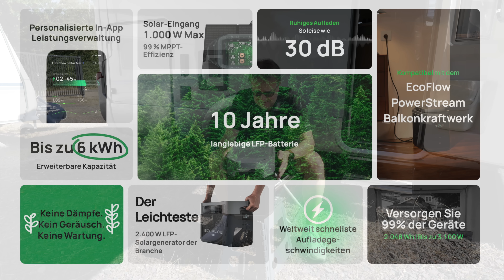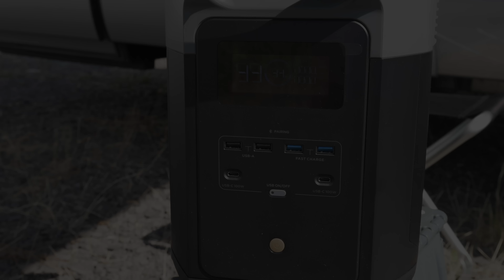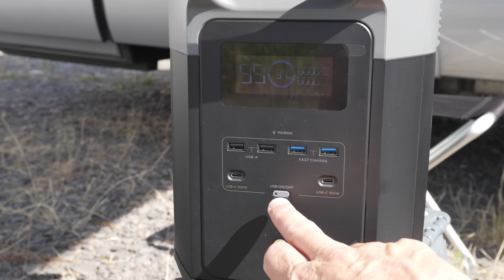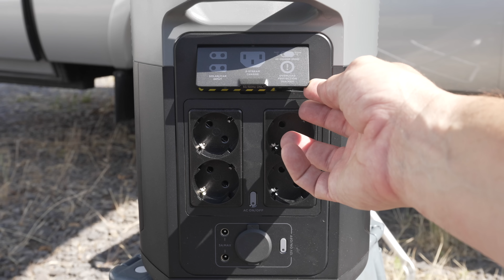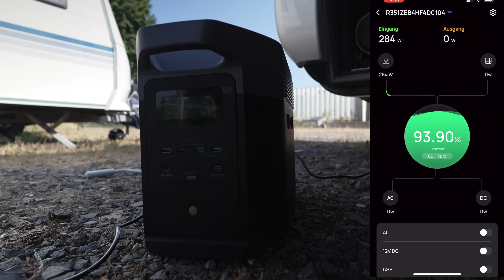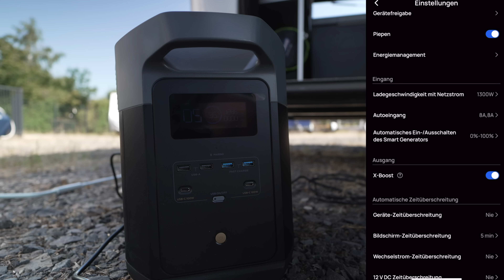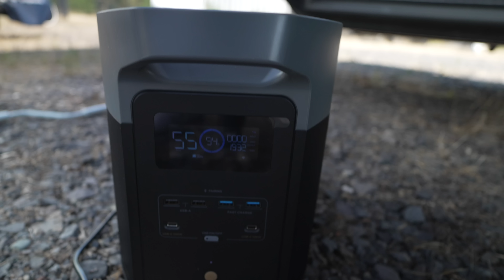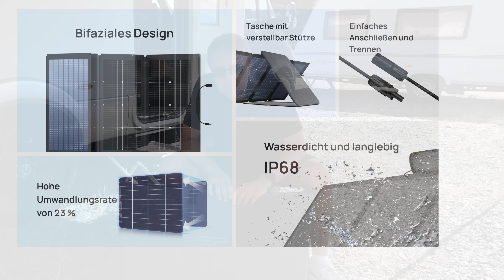Ecoflow Delta 2 MAX & Ecoflow Bifaszial Solarmodul 220wp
00:00 Start
00:51 Delta Max vs. Delta 2 Max
04:20 Anschlüsse und Bedienung
12:11 Fazit Delta 2 Max
13:42 Bisfaswas?
15:14 Aufbau
20:14 Fazit Solarmodul

EcoFlow Summer Sales: 16. Juni - 17. Juli
Genießt einen coolen Sommer mit den besten Preisen und spart bis zu 2000€!

Die Codes sind bis zum 17. Juli gültig.